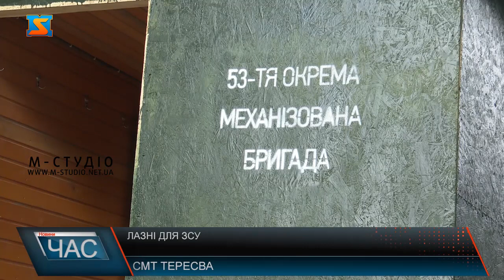Лазні для ЗСУ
3 мобільні лазні комплекси, авто підвищеної прохідності, а також паски та ласощі – все це волонтери з Тересви передають для наших захисників. Таку допомогу на передову надають регулярно. Детальніше про вже зроблену роботу та чергову партію.  Зробили лазні комплекси, підготували пасочки та подарунки для захисників та інші гуманітарні вантажі. Волонтери з Тересвянської громади відправляють для військовослужбовців чергову допомогу. Великодні пакунки для захисників підготували вихованці закладів освіти громади. Дітлахи вирішили подарувати частинку родинного тепла ЗСУ, які сьогодні бережуть наш спокій. Лазні комплекси, які вдалося виготовити всього за місяць поїдуть до 3 бригад військовослужбовців. Обладнаний такий комплекс всім необхідним для відпочинку та особистої гігієни. Опалюється лазня дровами, а на даху візка розташований бак з водою. Також одним з плюсів комплексу є мобільність, адже компактні розміри дозволяють без труднощів перевозити його з позицій на позиції, сховати лазню від загарбників.  Тересвянська селищна рада всіляко підтримує волонтерів За час повномасштабної війни, громада доправила на фронт декілька тон гуманітарних вантажів, більше 80- ти автівок підвищеної прохідності.  Долучаються до допомоги і закордонні партнери.  Перед відправленням священник освятив вантажі та транспортні засоби та благословив волонтерів на легку дорогу.